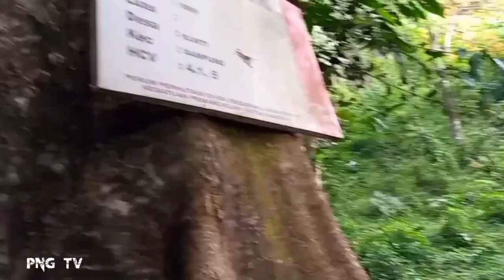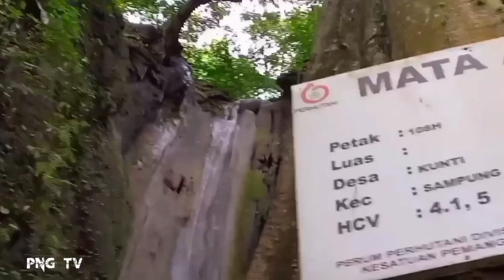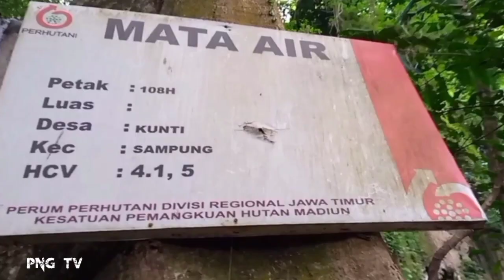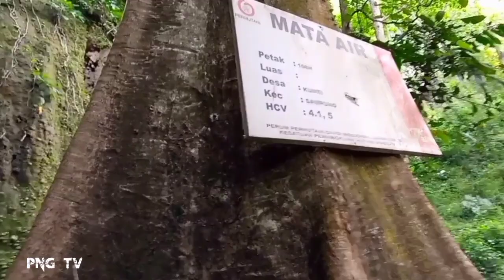Keindahan air terjun plasur yang tersembunyi..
air terjun,air terjun plasur desa kunti,eksplor wisata desa kunti
air terjun,air terjun di ponorogo,air terjun indah